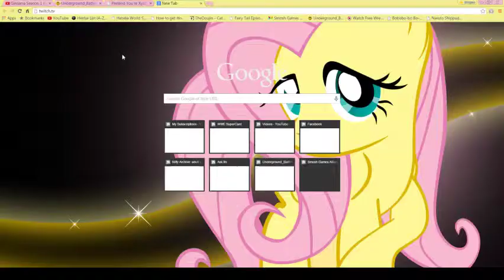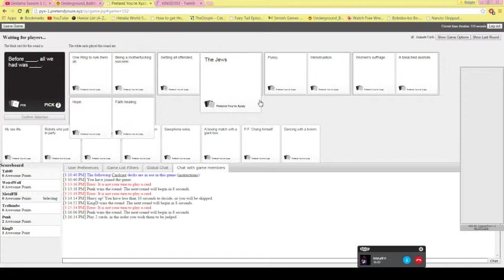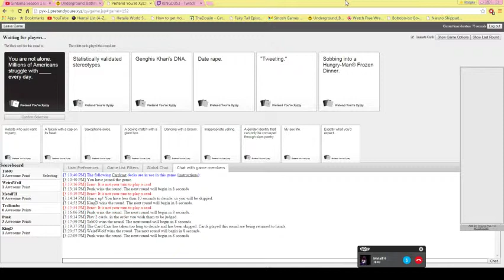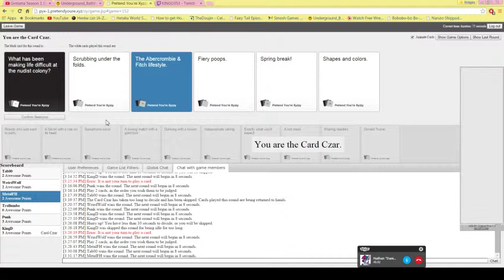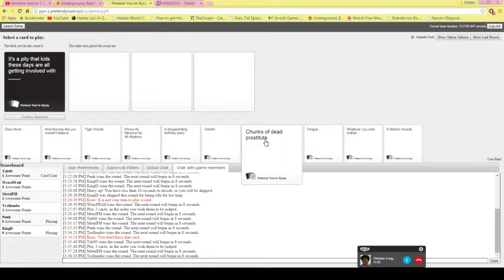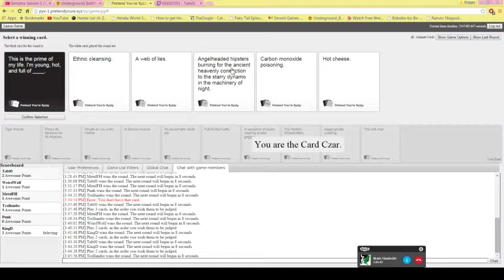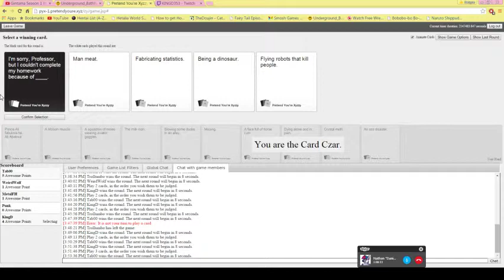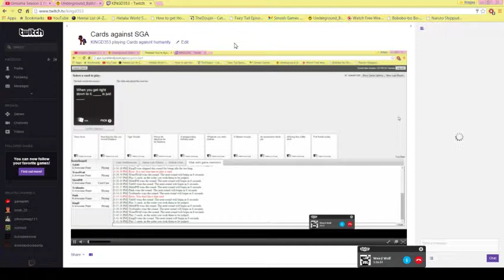Cards agasint SGA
me and some other SGA Members livestreamed Cards agaisnt humanity today ^^ i was gonna tell you guys but my mic was literally screwing up until the starting time of the stream